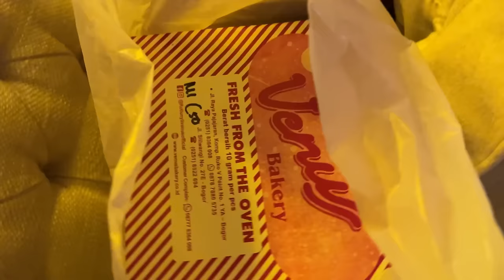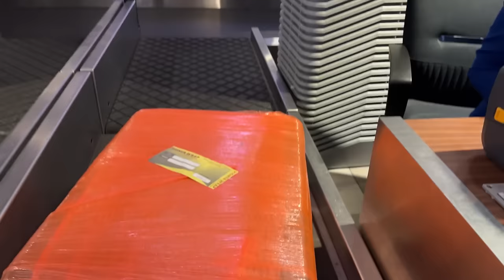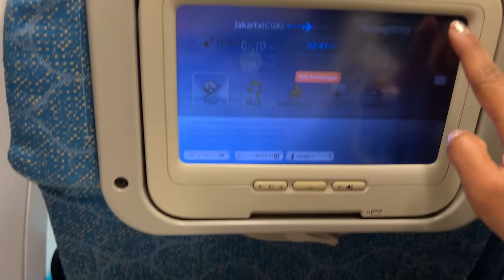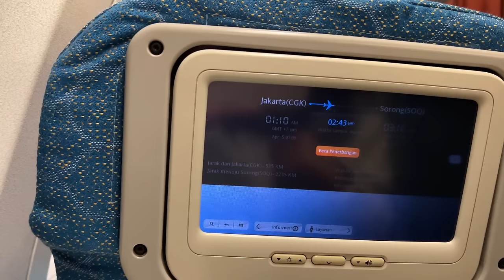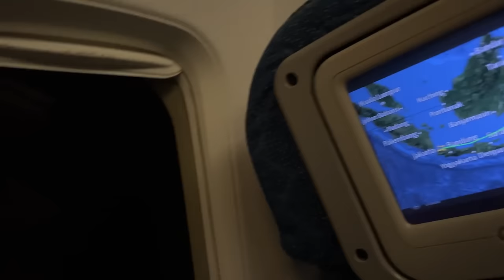DIAM DIAM PULANG KAMPUNG KE PAPUA RAJA AMPAT